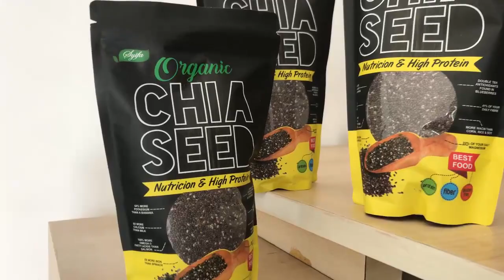REVIEW CHIA SEED - Syifa Herbal Alami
Hai Sobat Syifa! Ternyata masih banyak yaa yang masih bingung apa sih itu Chia Seed? Yuk ditonton sampai habis videonya!